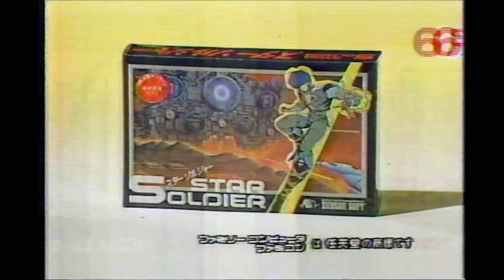懐かしいＣＭ（1986年） ハドソン「スターソルジャー」